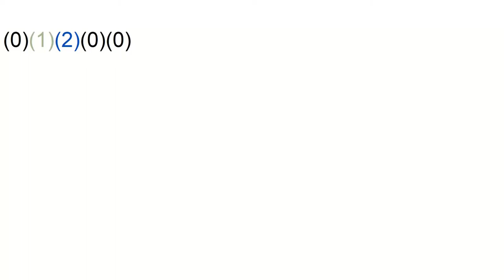BMS LNGI - part 3: Hitting (0)(1)(2)(0)(1)(1) [VERY SHORT VIDEO]